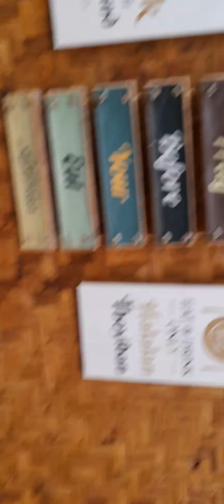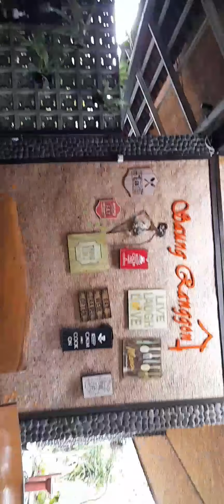RM.SAUNG RANGGON TASIKMALAYA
SAUNG RANGGON PALING LARIS DI TASIKMALAYA

Saung Ranggon tidak pernah berhenti berbenah demi memuaskan para konsumennya. Setiap tahunnya selalu ada yang baru. Apakah itu peluasan lahannya, penambahan bangunannya, perombakan saung-saungnya.
Menu andalannya semakin banyak... bakar ikan, bakar ayam. cobek ikan, gado-gadonya juara,satenya mantap dll banyak pokona mah.
Juicenya kumplit. AYO anda dan keluarga di tunggu di SAUNG RANGGON.